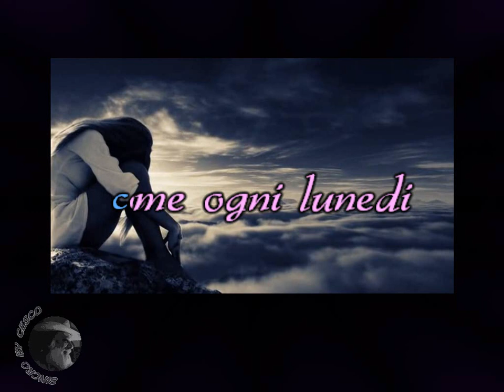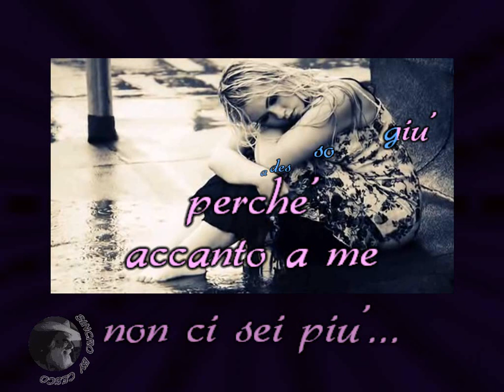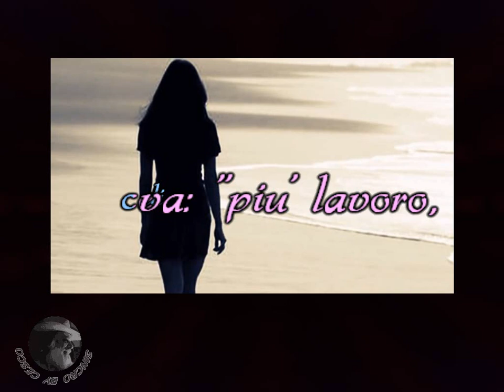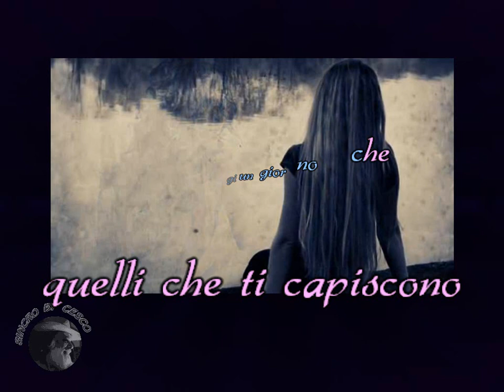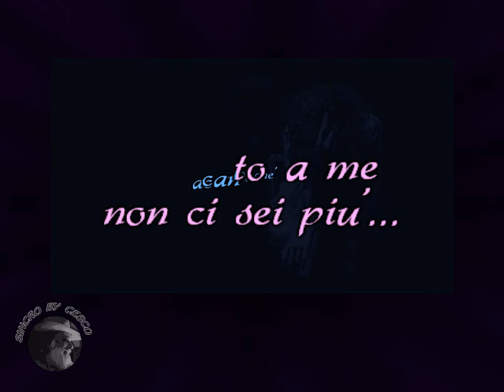Umberto Tozzi - Dimentica dimentica (karaoke - fair use)